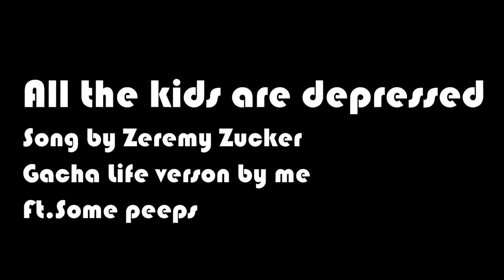ALL THE KIDS ARE DEPRESSED